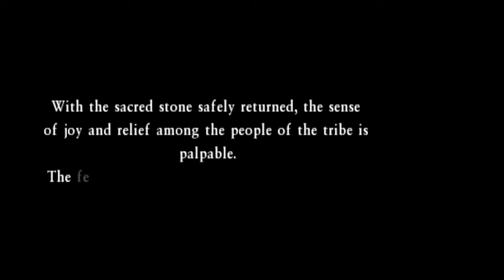Let's Play Dragon Quest VII (part 54)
In this episode, we find the gale stone and then we clear the air (pun intended) in Cirrus region.

✅Kenshin1913 store